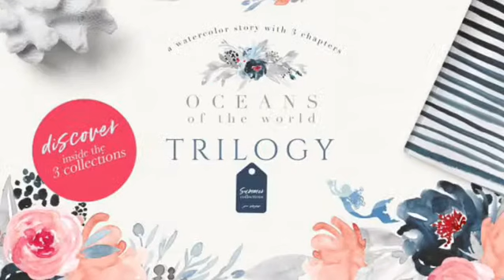The Beautiful SUMMER Bundle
Happy to announce the arrival of biggest bundle yet! The Beautiful Summer Bundle, an amazing compilation of 18 super collections containing thousands of graphics for you to enjoy on a variety of projects. The bundle is so diverse, which makes it super fun and handy to have around! Includes top selling products along with newest graphic sets. Preparing the shop for the summer, so I thought you might enjoy this super deal.

The Bundle contains:
💥Blushing Greenery
💥Naturae - Sublime Fine Art
💥The Nightling
💥Rose Gold & Onyx
💥Back to the Classics vol 1
💥Wabi Sabi
💥Selva
💥Starcrossed
💥Frostbound
💥Frostbound vol2
💥Lueur d'ete
💥Olden Times
💥Ethereal Woodland
💥Oceans of the World Trilogy
💥Beautiful Alchemy vol 1
💥Beautiful Alchemy vol 2
💥Magick Opals
💥Crystal Crush
You can check out each and every product in the shop to see what each contains.